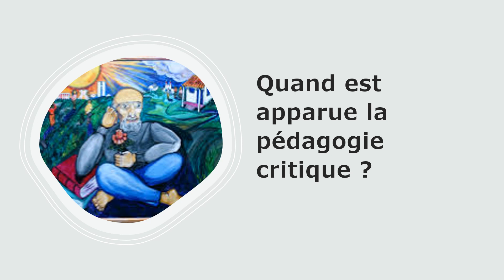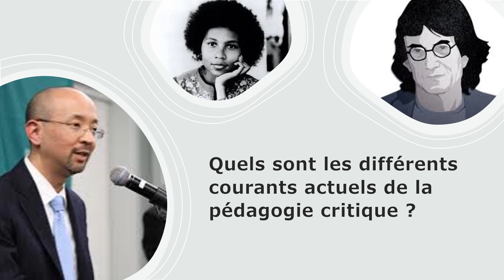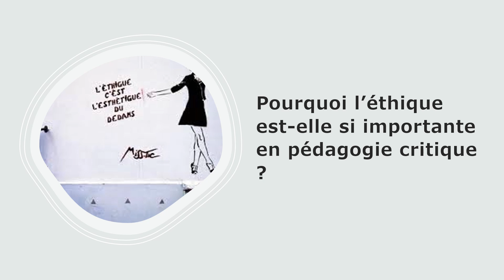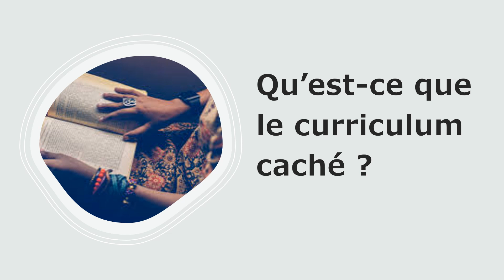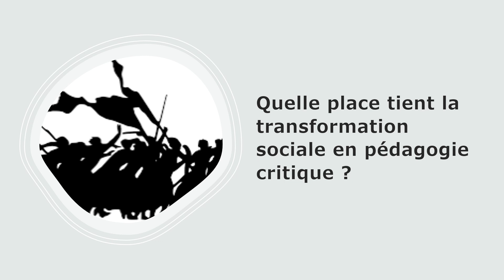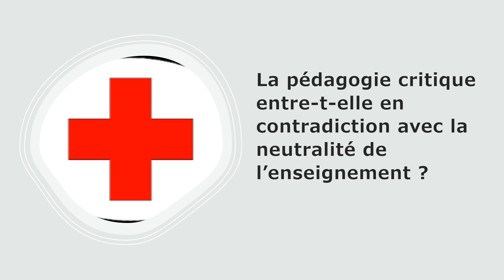Initiation à la pédagogie critique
Pour aller plus loin:
Irène Pereira (coord.), Anthologie internationale de pédagogie critique, Editions du Croquant, 2019.